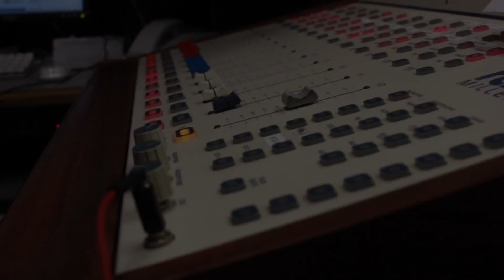The College Life Radio Interview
The Cast of The College Life was invited to "The Come Up Radio Show" Check out some behind the scenes footage from the interview, get to know the cast a little bit, and get ready for Episode 6 because it's coming soon.!!!

Follow the actors on twitter

@StevieFnr and @iExclusiveBeatz
Director, Editor, Camera, and Music by